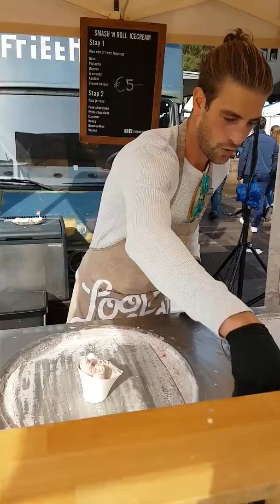Vers ijsje voor een meisje.